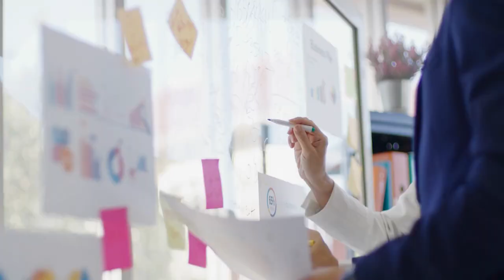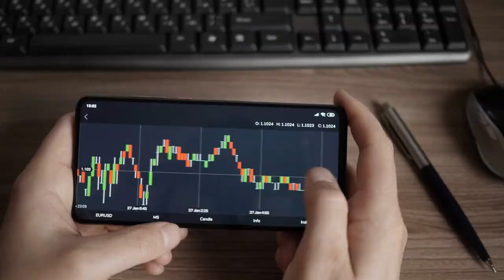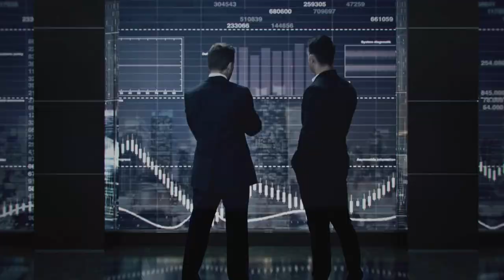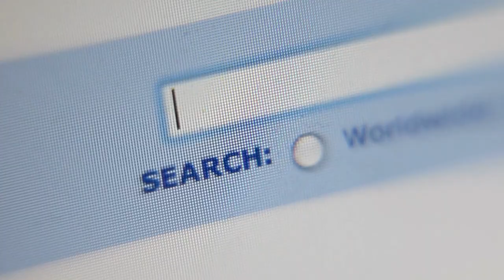From zero to Rs. 2100Crore: Sanjeev Bikhchandani's Naukari.com journey!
In this video, I'm sharing the story of a brand which rose from zero to Rs. 2100Crore: Sanjeev Bikhchandani's Naukari.com journey!

From starting from scratch to building one of the world's leading online information and marketing companies, this video is a fascinating look at Sanjeev Bikhchandani's journey as an entrepreneur.

If you're interested in entrepreneurship, business growth, orMCM (Marketing, Corporate, and Media) marketing, then I highly recommend watching this video! It'll give you some valuable insights into the workings of an information and marketing company, and how you can achieve similar results in your own business.